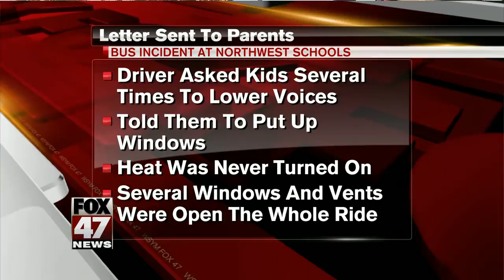Northwest Superintendent sends letter to parents after bus 'situation'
The superintendent of Northwest Community Schools sent a letter to parents on Sunday as a result of an investigation in a substitute bus driver and the "situation" that happened on Thursday.